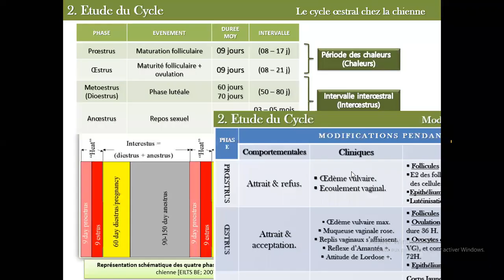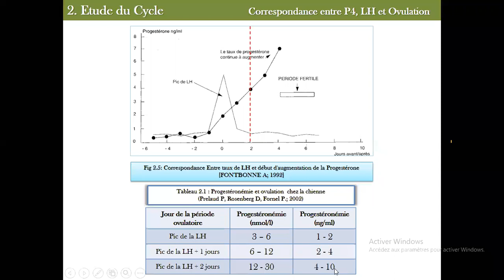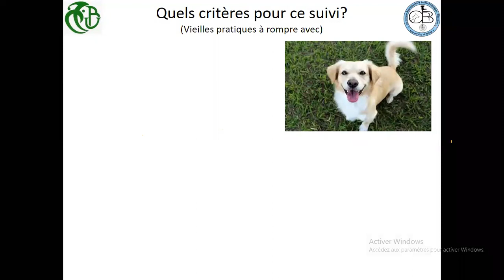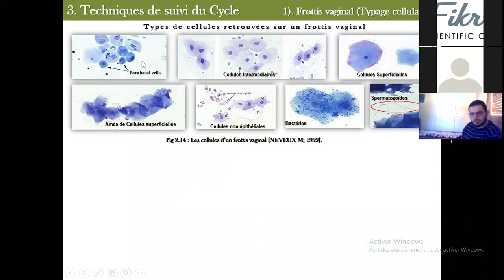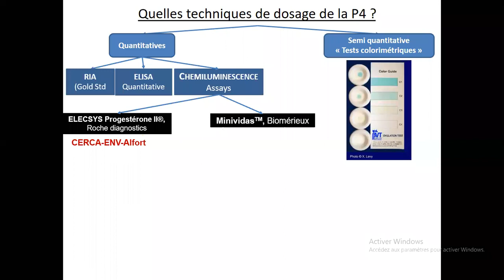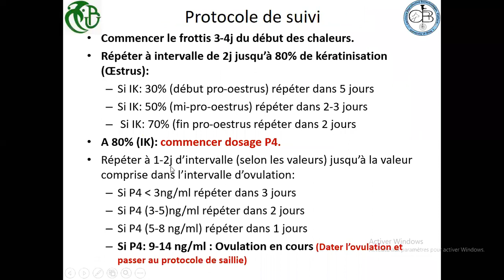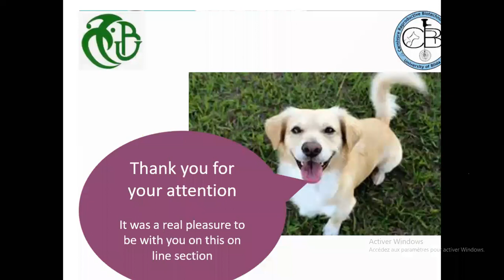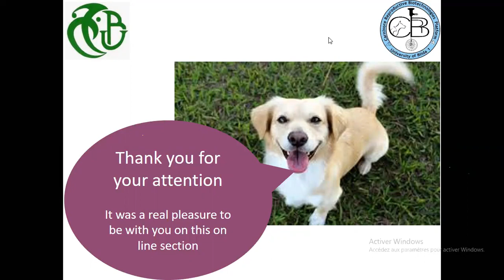le suivi de cycle oestral chez la chienne partie 03-Dr Belala Redha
la partie 03 de la 2 eme session du VET EN LIGNE organisé par le club FIKRA animé par le docteur belala redha maitre des conférences à l'institut des sciences vétérinaires blida,l'université saad dahlab blida1